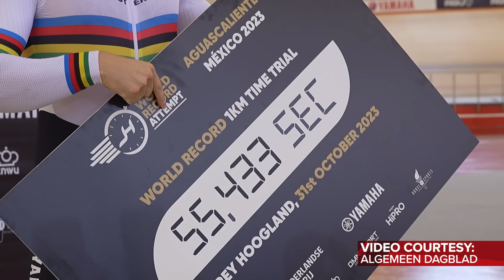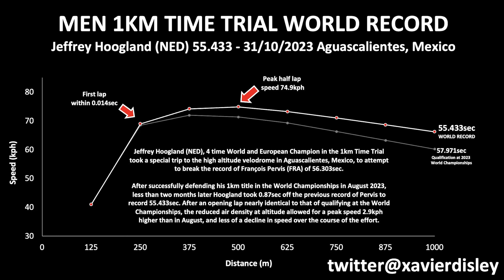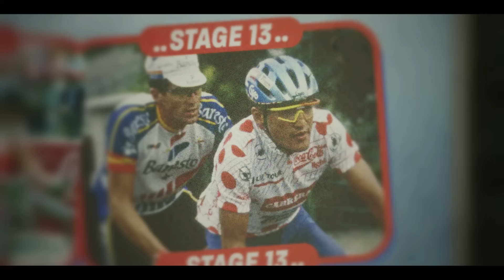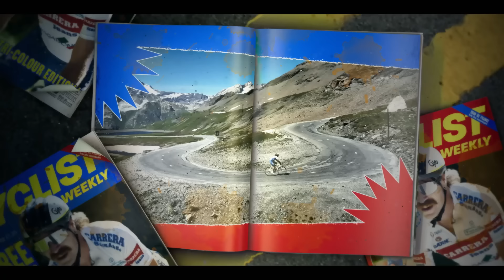The Most POWERFUL Cycling Performance Of All Time? | GCN Racing News Show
Jeffrey Hoogland just broke the long-standing men’s 1km TT world record, and his numbers are unbelievable! From a standing start, he hit a mind-boggling peak power of 2700W and a maximum speed of 76kph! Dan also rounds up the muddy CX action from the Koppenbergcross and European Championships, plus the rest of the week’s racing news.

00:00 Intro
00:36 This Week in Racing
01:09 Hoogland Smashes Kilo WR
03:40 UCI Track Champions League
05:28 Koppenbergcross
05:59 European Cyclocross Championships
08:21 Van der Poel Announces CX Calendar
08:40 Coming up on GCN+
09:03 1992: Following El Diablo
10:56 Saitama Criterium
11:37 Contract News

Useful Links:
Everything Cycling. All In One Place

What was your highlight from the past week of racing? 💬

oomiee - Married To The Light